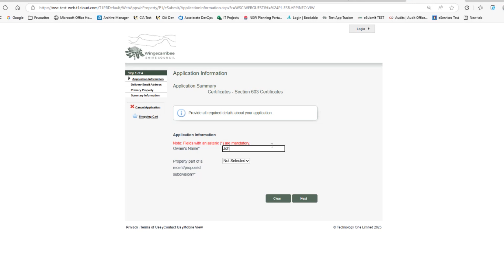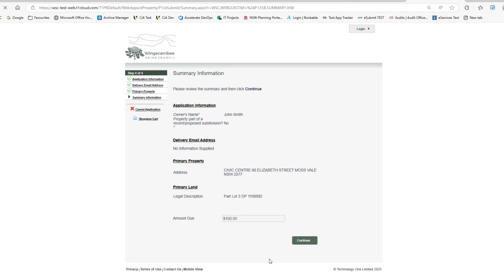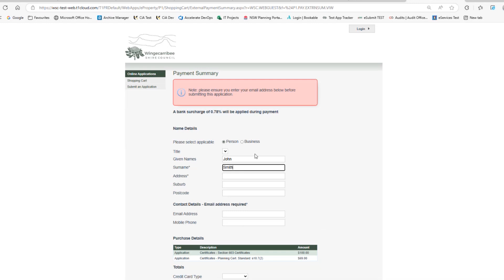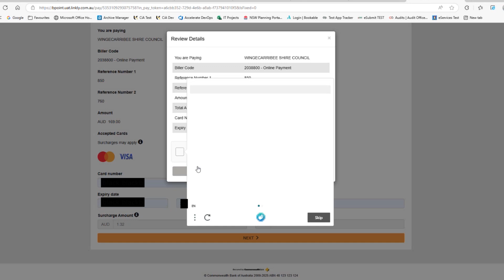How to use our new online eServices Portal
Watch our how-to video to find out how you can lodge and pay for Section 10.7, Section 603 and Special Water Meter Reading Certificates using our new online eServices Portal. This is the first stage of a broader digital rollout, developed through cross-Council collaboration to improve digital access and service delivery.